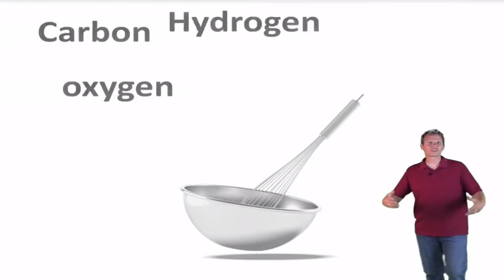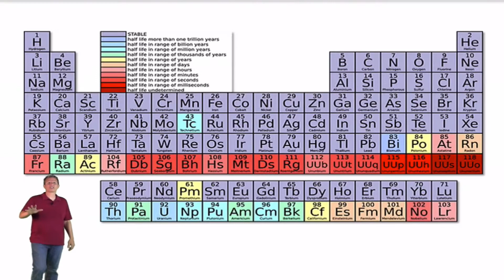Where stuff comes from (grades 3-5).mp4